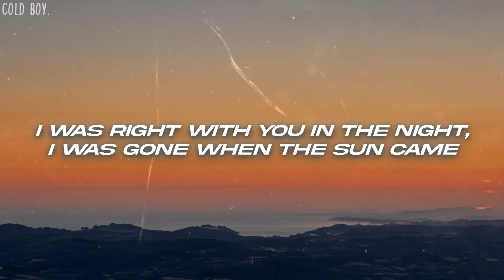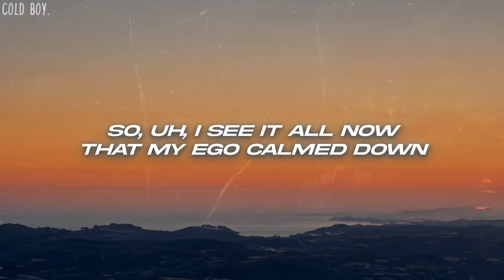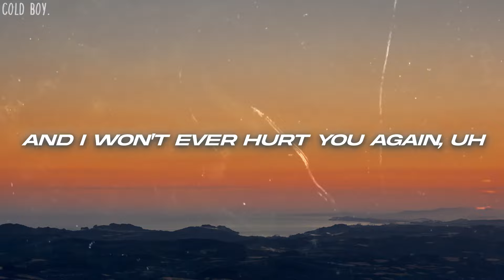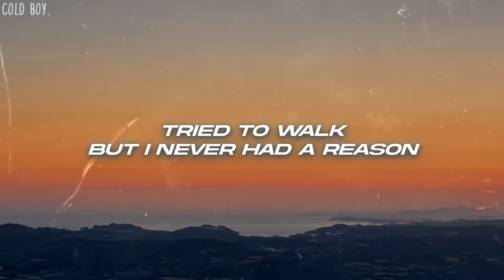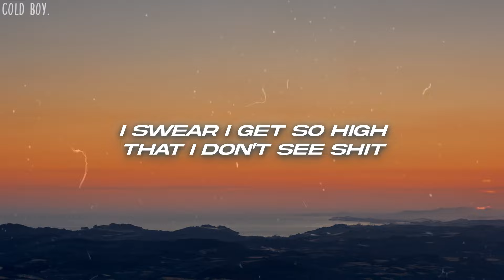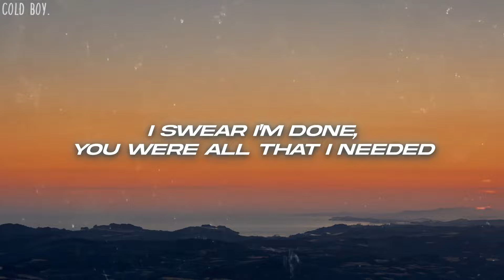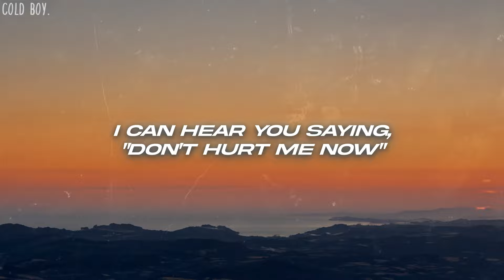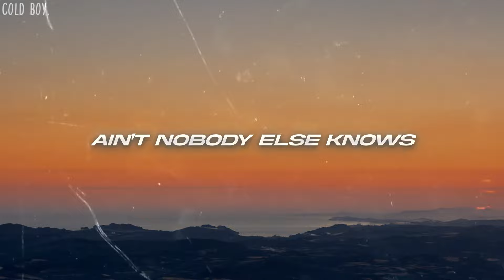The Kid LAROI - YOU (Lyrics)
🎤Lyrics: The Kid LAROI - YOU

[Verse 1]
Used to want guap and the fame, but shit is not the same now
I was right with you in the night, I was gone when the sun came
I used to think I was never wrong and all you would do is complain (Complain, and that's on me)
So, uh
I see it all now that my ego calmed down
I don't even know why you were keepin' me around
I think I lost count of the tears that dropped now
And I won't ever hurt you again, uh
Always listen, never taught, never need shit
Tried to walk but I never had a reason
I'm never havin' second thoughts that I need you (I know I need you)

[Chorus]
We weren't workin' out
'Til we еnded up workin' out
I can hear you saying, "Don't hurt me now"
Ain't nobody еlse (Ain't nobody else knows)
'Til we ended up workin' out
Ain't nobody else (Ain't nobody else knows)

[Verse 2]
I swear I get so high that I don't see shit
Back of the whip, feeling sea sick
I admit it gets hard when I'm leaving
I say that I love you and I mean it
Don't know what it is I've done to receive this
And I know you have a hard time believin'
I swear I'm done, you were all that I needed
So, uh
I tell you shit that nobody else, nobody else knows
Nobody else, no
And I don't wanna be with nobody else, nobody else, no

[Outro]
Ain't nobody else knows